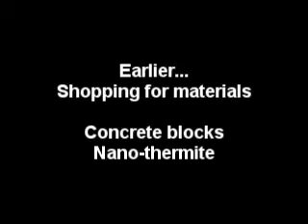9/11 Experiment: Concrete evidence. Does it pulverize when falling?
This experiment is to test the hypothesis that concrete pulverizes in to dust when it falls, as claimed by the official 9/11 Commission Report about the World Trade Centers.  If concrete turns to dust so easily, the world needs to find a stronger, non-exploding building material.  Blocks of concrete were purchased to fall from a 5th floor balcony.  It was found that the concrete cracked, but did not create a significant amount of concrete dust.  Thus, this ground breaking study is a Myth Buster, as well as a concrete buster. Evidently, we need a new investigation commission, with scientists not just politicians, to find out what really happened on September 11, 2001.

Please replicate this experiment, being careful of course. Thanks to the Home Depot staff for accommodating an unusual request from a customer.  No insult intended. Very few people have heard of nano-thermite.